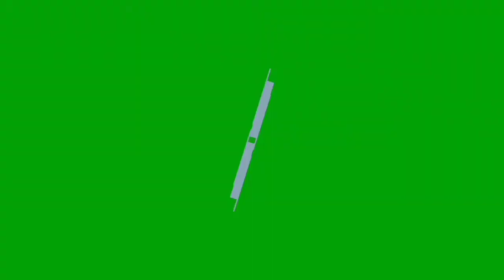Berbuka puasa dengan yang manis,, jambu madu deli tabulampot, di jamin manisnya mantap